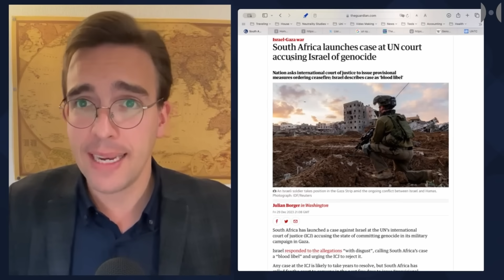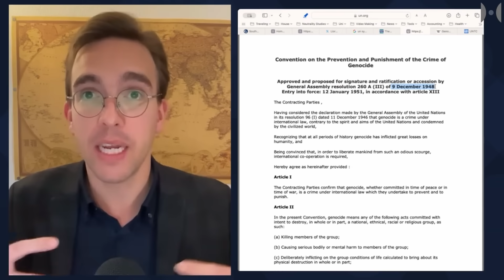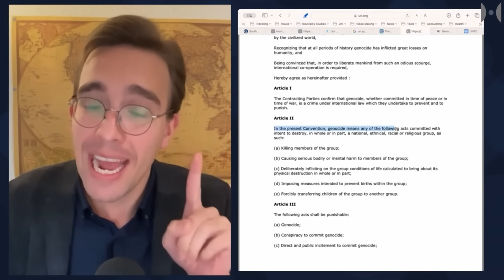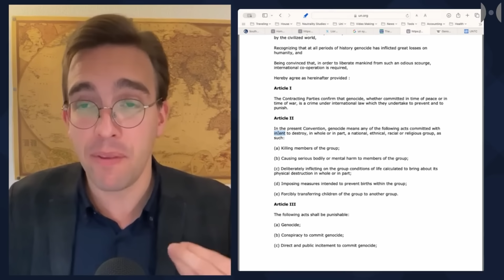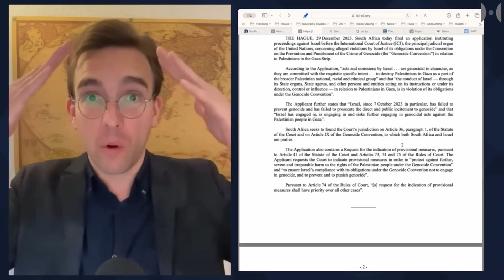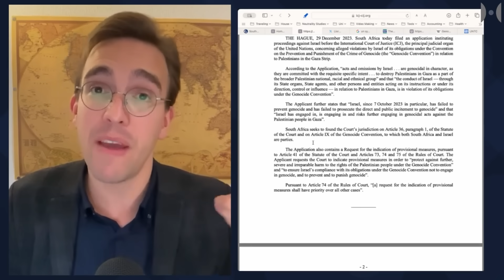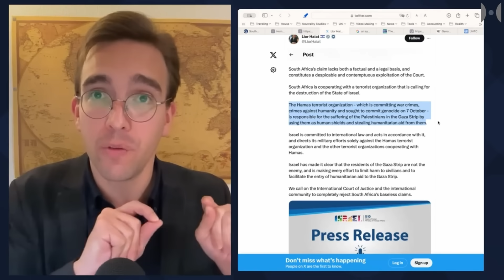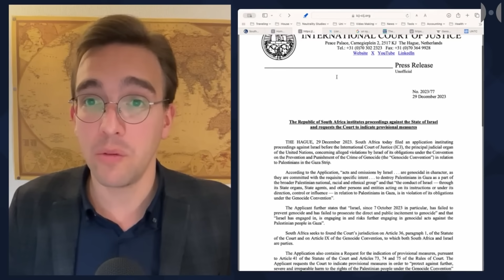Israel beim Internationalen Gerichtshof in Den Haag angeklagt!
Südafrika hat gerade ein Verfahren gegen Israel eingeleitet und behauptet, dass es gegen die Völkermordkonvention verstößt. Das ist eine große Nachricht, denn es wird neue Möglichkeiten bieten, Druck auf das Abschlachten von Palästinensern auszuüben, und es weckt Hoffnungen darauf, Menschen an der Macht, die unaussprechliche Verbrechen gegen die Menschlichkeit begehen, zur Rechenschaft zu ziehen. Es wird auch für Länder wie Deutschland oder Frankreich viel schwieriger werden, gegen Demonstranten vorzugehen, die Israel desselben beschuldigen. Es wird immer schwieriger, die Fakten vor unseren Augen zu ignorieren. Bravo Südafrika!